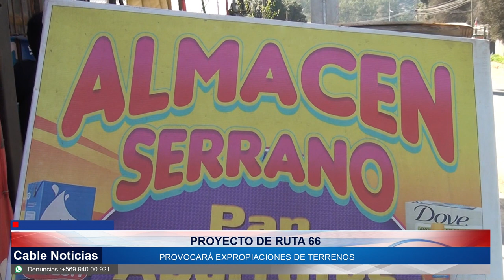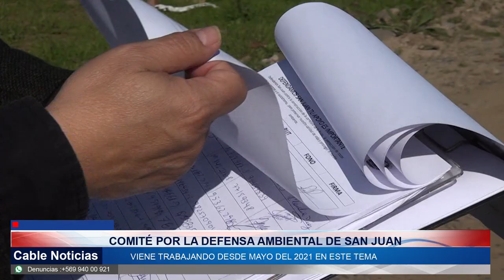04 AGO 2023 Proyecto de ruta 66 provocará expropiaciones de terrenos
Expropiaciones de terrenos y destrucción del hábitat de animales son parte de los nuevos problemas detectados en el sector de San Juan frente a la construcción de la nueva ruta 66. Fueron algunos vecinos del sector, quienes compartieron sus testimonios en la siguiente nota.